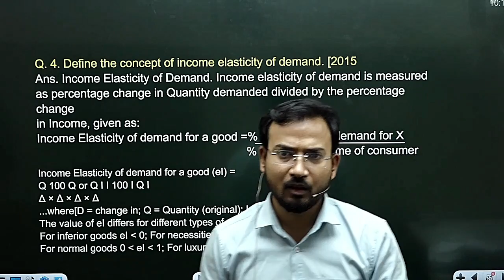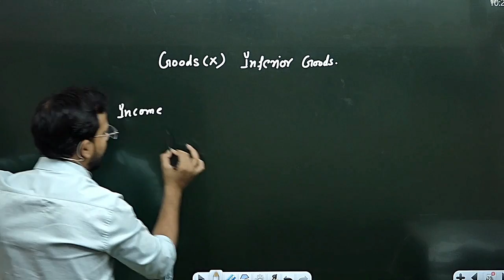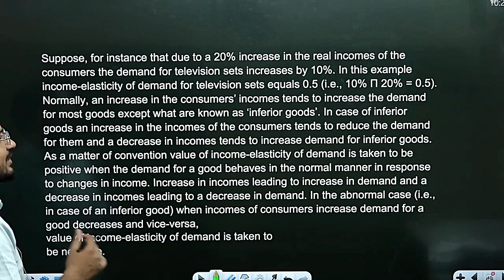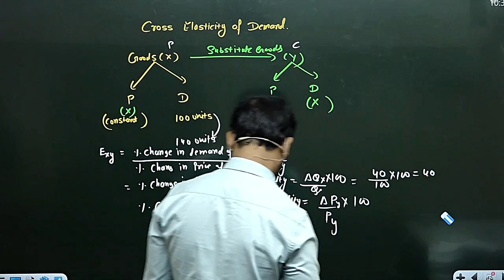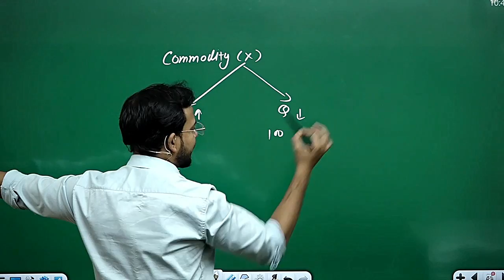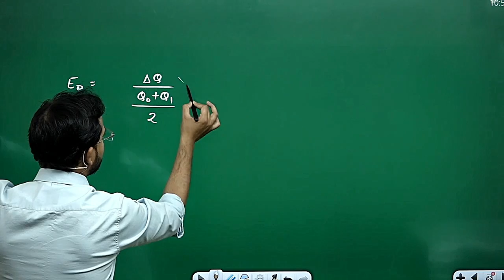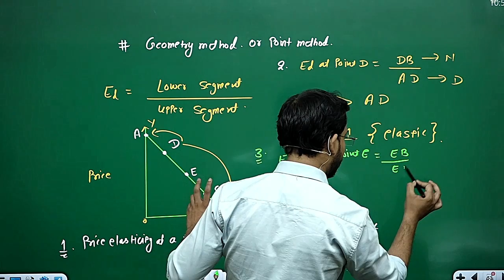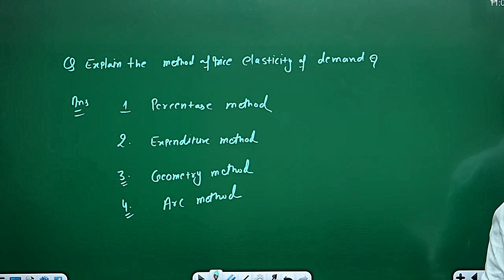principle of micro economics for b.com class || part 3 || price elasticity of demand || bcom class